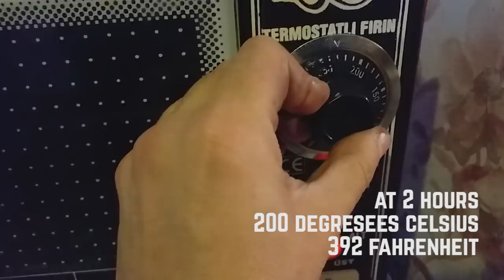Old Rusty Belt Knife Restoration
Hello folks! Today I want to show you my new restoration project. Long time ago long ago I was looking for a belt knife for my outdoor adventures. Well, as usual I found this rusty knife at flea market, price was USD $1. First I made decision made something in dark style. I used a rust remover liquid to remove all rusty. Then due to that knife was not hardening I tempered it in my primitive homemade furnace. Further I used a sandpaper to made clean and shiny surface. Next I used citric acid to give a dark color to the knife blade. Then prepared two similar a pieces of copper for knife handle. Finally, I get good sharp knife now I need to buy leather and make a scabbard. Also, I used steel aluminum and brass rivets for knife handle. For impregnation, I used linseed oil. I hope you enjoy this restoration video.